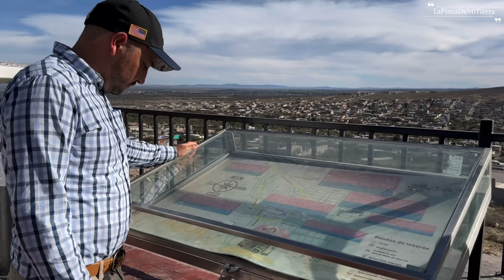EL SANTO NIÑO MAS GRANDE DEL MUNDO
Nos fuimos de visita a la comunidad de Plateros, Fresnillo, Zacatecas donde encontramos uno de los mas grandes Santo Niño de Atocha que atrae mucho turismo a esta comunidad, gracias Apolonio por el recorrido en este Santo lugar, que sin duda alguna guarda infinidad de historias a lo largo de la vida.
 Activen también las Notificaciones de Youtube!